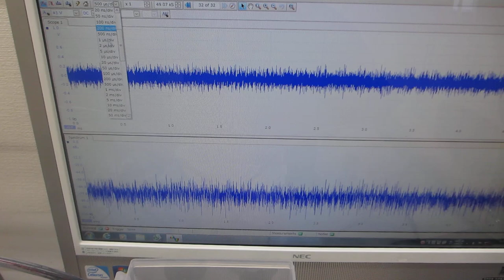樹脂容器を利用した、メガヘルツの超音波システムーー超音波発振制御技術の応用ーー（超音波システム研究所）